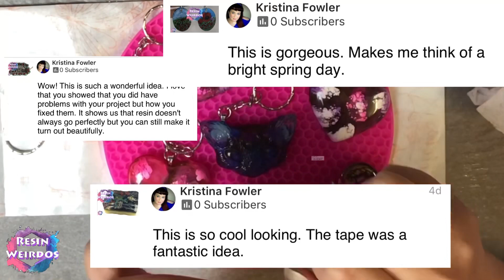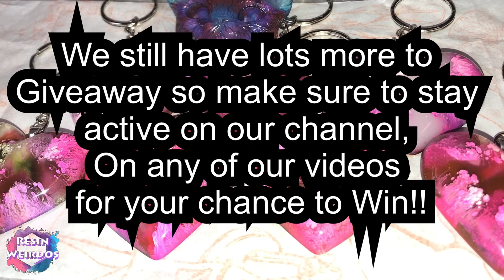Thank you Subscribers - Giveaway Winner - Special Gift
GlassCast10
 Mini Led Lights
 Pinata Alcohol Inks
 Craft Heat gun
 12 grid Metalic powder we use
 Sticky gel pads
 Oyumaru
 Coloured Uv Resin kit
 Cat eye Uv nail gel